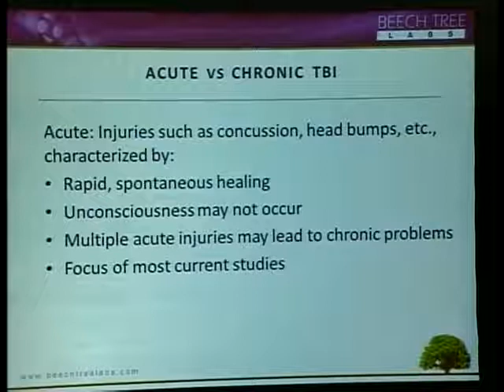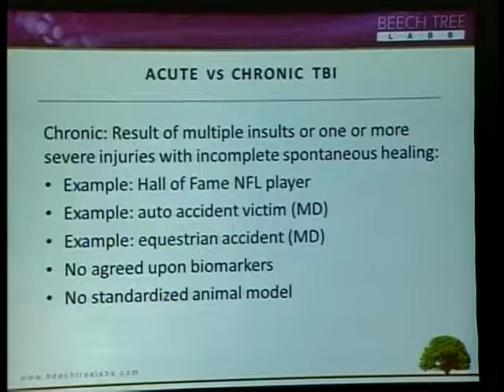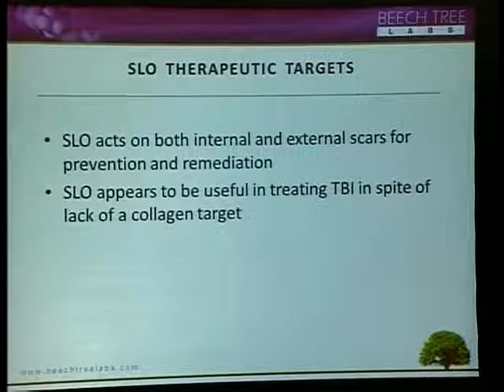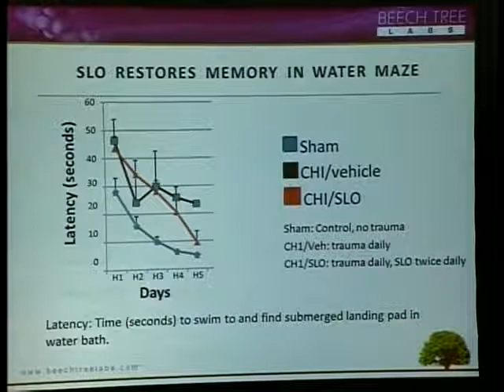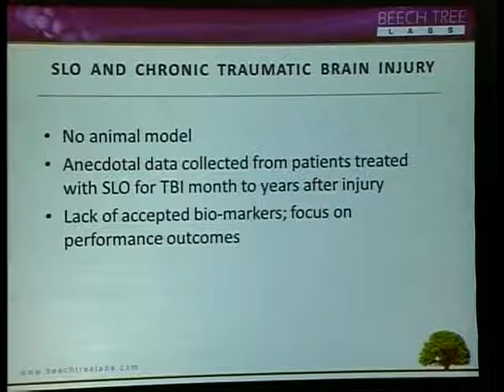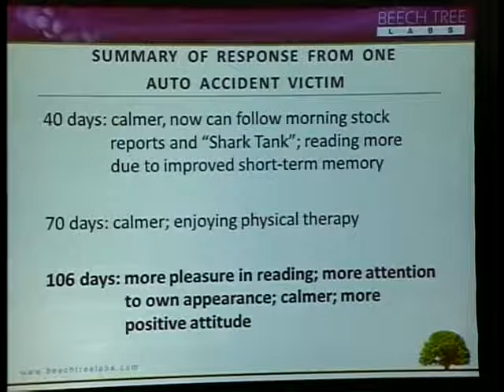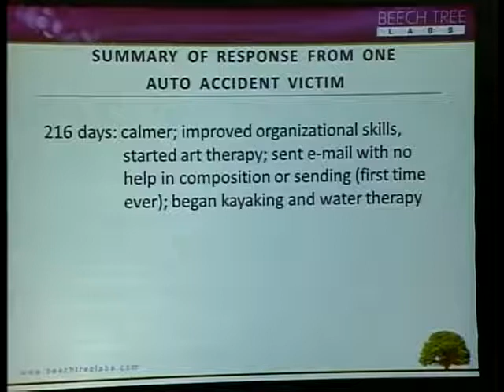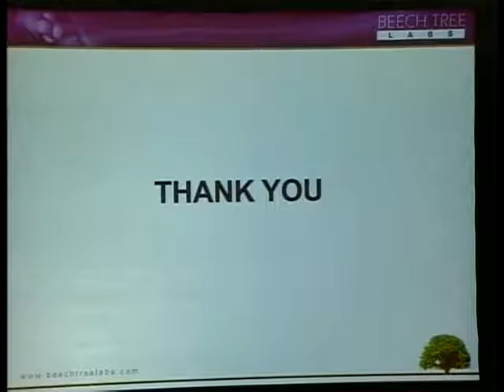Traumatic Brain Injury Is a Reversible Disease | John McMichael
Of the 1.5 million cases of TBI in the US annually, about 80,000 result in some degree of disability. And although most of the current interest in the disease is associated with sports and athletics, much greater numbers of cases stem from accidents (auto, bicycle, falls) and assaults. The majority of funding for TBI research is directed towards understanding the pathophysiology of disease and developing methods or equipment to decrease the likelihood of traumatic brain injury occurring as a consequence of violent or repeated insults to the head.

Our goal is to successfully treat both the acute and chronic forms of TBI with the same therapeutic agent even though the two are generally considered to be distinct entities. The product we are developing to accomplish that end is an oxidized form of streptolysin O, the exotoxin of group A streptococci that causes the pain of a sore throat. We call it SLO.

After over ten years of in vitro experiments, in vivo evaluation in both laboratory and domestic animals, and human anecdotal experience, we have shown SLO to be a potent agent for preventing scars and for ameliorating scars present for as long as six decades. The question has been one of whether the same SLO that has such a profound effect on both internal and external scars could likewise influence brain “scars” where little or no collagen is present.

A small number of ex-NFL players, professional boxers, and accident victims were treated with sublingual drops of SLO for periods ranging from two months to nearly a year. Patients included some football players with an estimated quarter million hits to their head and a woman in a severe auto accident 30 years prior to initiating SLO therapy. All showed significant improvement.

To better understand the in vivo mechanism(s) of action of SLO, the molecule was evaluated in an accepted mouse model for the acute form of TBI. Injured mice treated with SLO showed a statistically significant improvement in the Morris Water Maze Test for memory versus injured and untreated animals. To a slightly lesser degree the treated mice also demonstrated improved balance. And as with humans, there were no adverse effects.

Histopathologic examination of the brains of treated vs untreated animals shows that the former group had considerably less microglial infiltrations in the area of the hippocampus than did the injured and untreated group. This, combined with genomic data, strongly suggests that in the acute disease there is a decided inhibition of inflammation induced by SLO, and consequently there would be a decrease in gliosis and thus in what would be considered brain scarring.
In these early studies it would appear that SLO can prevent scarring in the acute phase of TBI and decrease scars in the brain that is chronically compromised – in both cases permitting improved function and consequent improved health.

Recorded at the Society for Scientific Exploration Conference in Boulder, Colorado 2016.